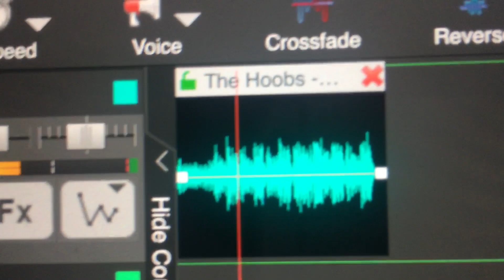The Hoobs - Off to See the Tiddlypeeps (Low Pitch)